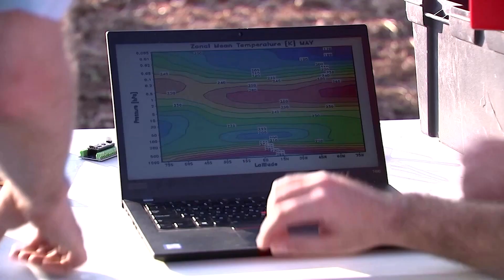Israeli startup develops carbon-capturing balloon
An Israeli startup hopes to send fleets of balloons to the upper atmosphere that will trap carbon dioxide for recycling